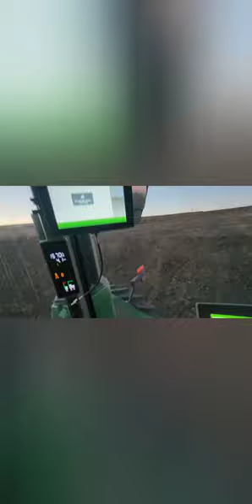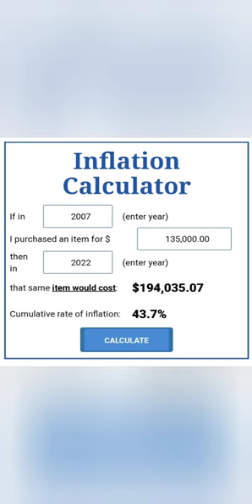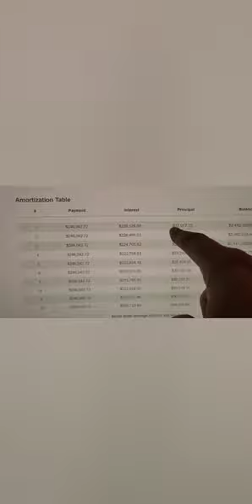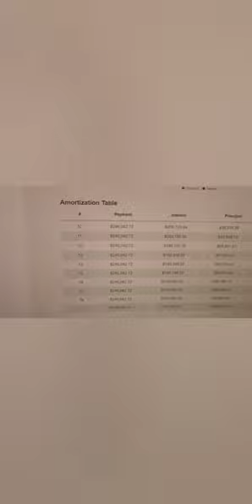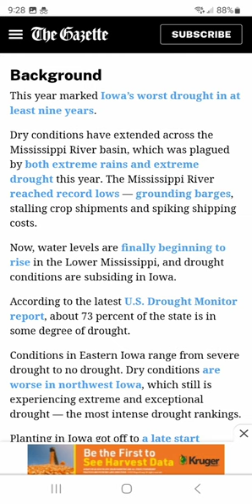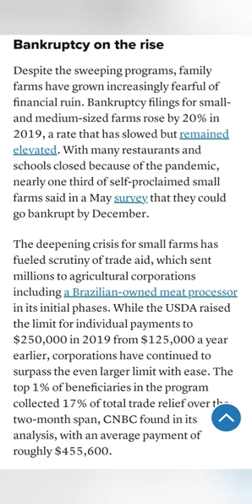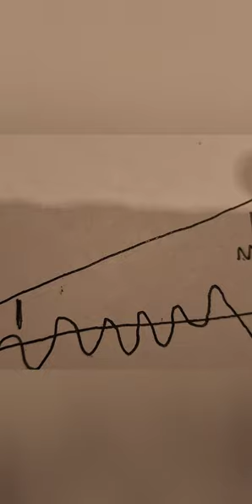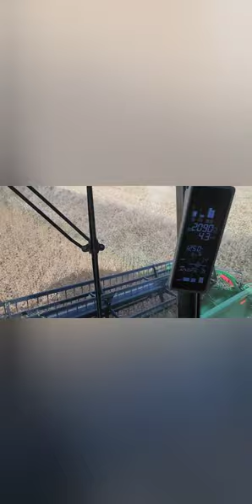utilize debt to grow your farm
for those who understand money...or want to learn .

money is now credit ...this started when the gold standard ended

if you understand how money works, you can utilize debt to generate cash flow and grow your business (farm) exponentially...

inflation causes higher commodity prices... but thos higher prices do not mean your going to be able to buy more inflation IS devaluation of currency. the only reason we have not had more inflation than we do over the past years is due to global markets (i.e - cheap China labor / mfg) .

covid spending accelerated money devaluation - it was a a rapid pace... but, it's been going on for a long time ..most don't realize it because their wages increased at the same rate of inflation but not this time!